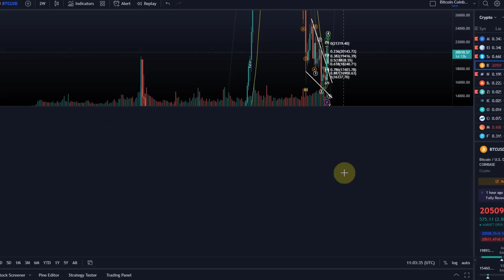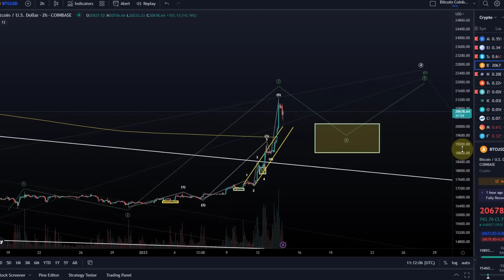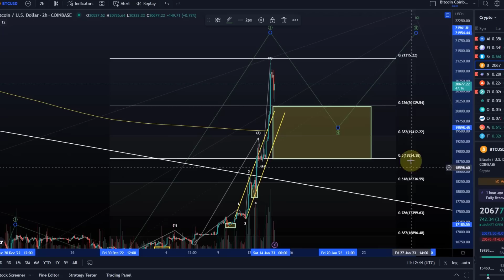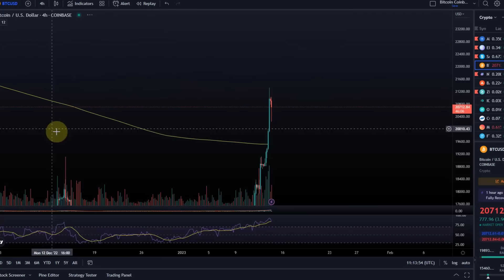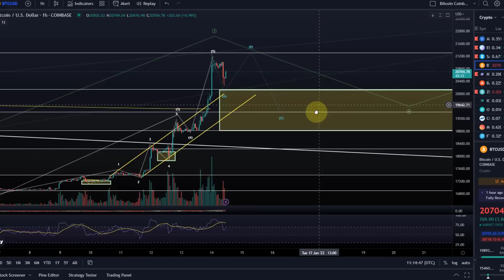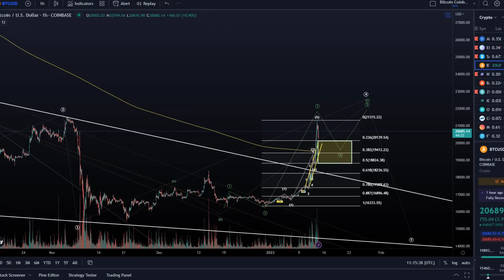Bitcoin BTC Price News Today - Technical Analysis and Elliott Wave Analysis and Price Prediction!